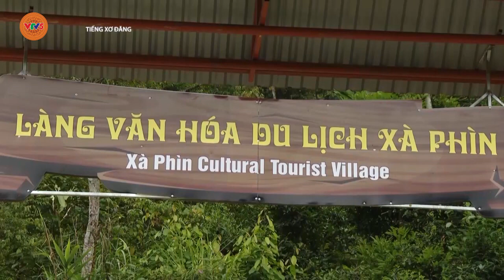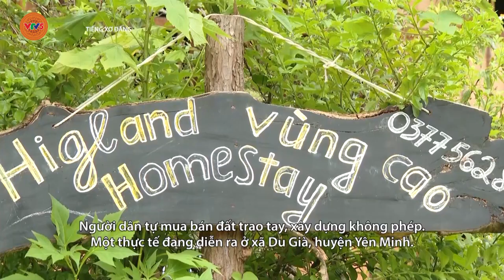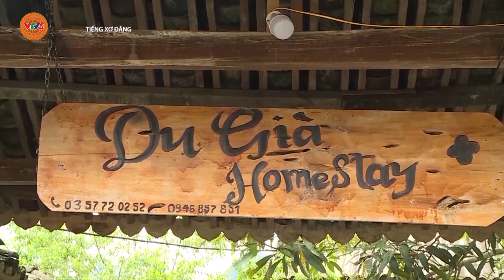[TIẾNG XƠ ĐĂNG] PHÁT TRIỂN DU LỊCH CẦN ĐÚNG QUY HOẠCH | VTV5